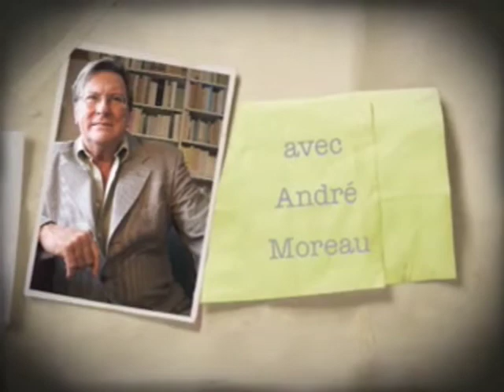Capsule Jovialiste #53 :) l'existence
Q. Qu'appelle-t-on existence?

R. J'appelle existence le temps vécu par un homme sur cette terre. L'existence comprend donc sa vie, son être, ses aspirations.

Q. Comment exister pleinement?

R. En disant « oui » à tout ce qui est. Exister pleinement, c'est faire de toutes choses un moment de sa vie intérieure. Plus un homme rejette d'options, moins il existe. Réduire, c'est abstraire; abstraire, c'est choisir; choi-sir, c'est s'appauvrir.

Q. Le choix se définit donc contre l'existence?

R. Oui. Le choix n'est que la justification rétroactive d'un acte déjà posé. La véritable liberté n'est pas dans le choix, mais dans l'adhésion.

Q. Puisque l'existence se définit en fonction du temps passé sur terre, peut-elle être comparée à une route sur laquelle l'homme se trouve?

R. Difficilement. L'existence est beaucoup plus acceptable quand on cesse de l'interpréter en fonction d'un schème de pensée linéaire pour l'expliquer par un schème de pensée circulaire. Malgré le temps qui passe, nous sommes toujours aussi près du centre magnétique de notre existence. Le cercle ne signifie pas un repli sur soi, mais la concentration des forces en vue d'un rayonnement.

Q. Comment orienter les changements qui se produisent dans notre existence?

R. En gardant présent à la conscience le sentiment de la permanence de notre être. Il n'y a de mutation que dans la continuité.

Q. Quel est le rôle de la volonté dans l'existence?

R. Elle est ce qui vient donner à l'existence sa valeur de destin. Décider une chose n'est rien; persister dans sa décision est tout. C'est une chose de vouloir et c'en est une autre de continuer à assumer ce qu'on a voulu dans le temps.

Q. Qu'est-ce que les gens redoutent le plus dans l'existence?

R. C'est de faire rire d'eux. C'est pourquoi on dit que le ridicule tue. Mais il ne tue que les faibles.